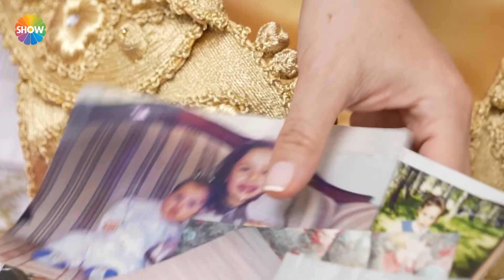Gelinler Selin Hanım’ın çeyizini beğendi! | Gelin Evi 799. Bölüm